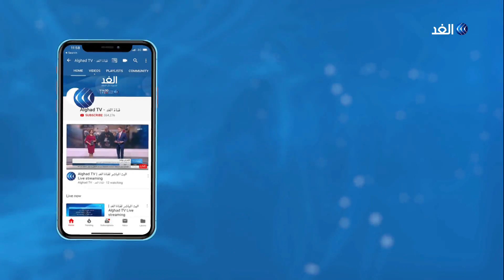الأردن | جهود حكومية متواصلة لمواجهة كورونا عبر تأمين الاحتياجات الأساسية ومحاربة الشائعات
في الأردن أعلن وزير الصحة سعد جابر تسجيل المملكة ثلاث عشرة إصابة جديدة بـ فيروس_كورونا ليرتفع إجمالي الإصابات إلى مئتين وتسع وخمسين حالة إضافة إلى تسجيل ثاني حالة وفاة بالفيروس. يأتي هذا بينما أشارت السلطات الأردنية إلى أن خطة مكافحة كورونا تتضمن محورين، الأول هو مواجهة المرض وتأمين الإحتياجات الأساسية للمواطنين, أما الثاني فهو لمحاربة الشائعات التي تثير الهلع والخوف لدى المواطنين. المزيد من التفاصيل عبر التقرير المصور لمراسلة الغد من عمان داما الكردي، عبر الفقرة الإخبارية.